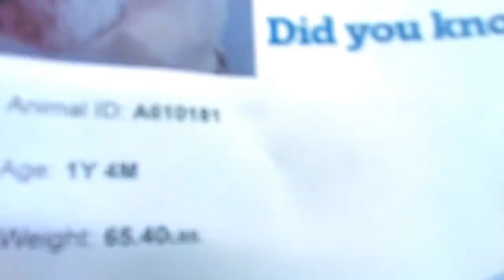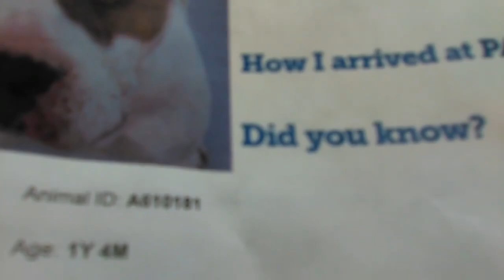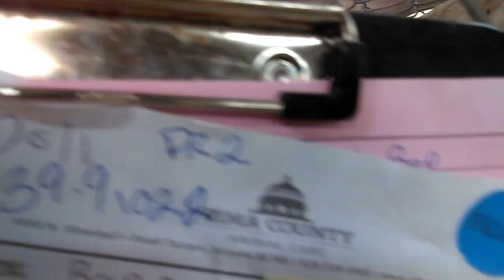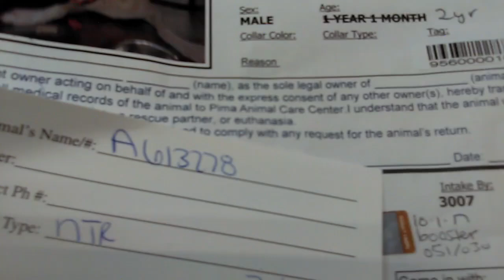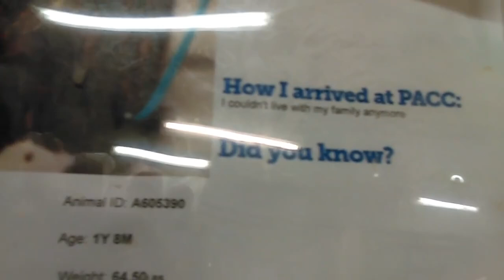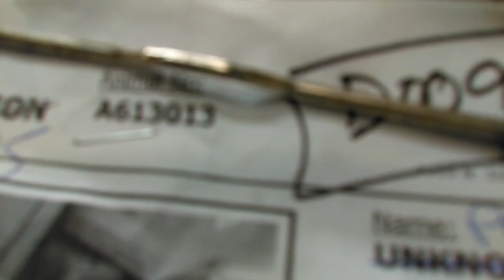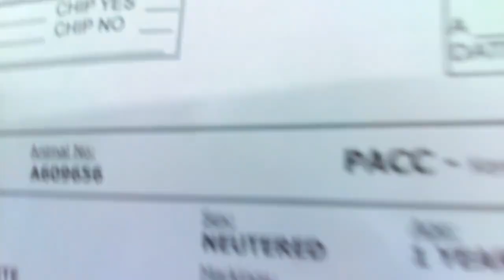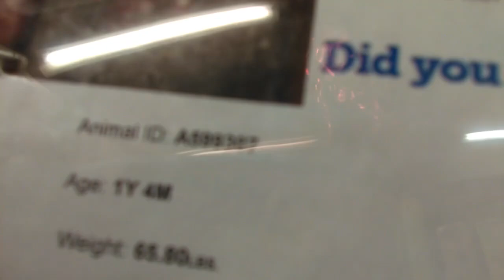Old film❤️~7 Adoptable Doggies@PACC shelter❤️10-3-2017AbercrombieBeeBopPhoenixGooberPastaCarterRowdy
-Abercrombie 1yr 4month Old Male A610181Adopted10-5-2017 playing with Leftover JIF peanut Butter Jar. Mostly white body cover all over. Has tan patches (maybe about 7) every once in a while all over body. One on lower right ab, one on lower back, small one on upper right shoulder. One good size on on left armpit area. One large one covering left eye. One patch on left buttock. Tan on 2/3rds of tail. White is on end 1/3rd of tail.

-BeeBop 8yr Old Female A613975Rescued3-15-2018 Very Easy Going let kennelmate have most of the treats. Lady has almost all black covering of body. Looks like a long straight hair shepherd. Has a little white beard that goes on left & right sides of jaw. She also has two whit patches above left and right side of mouth(kinda a lopsided milk moustache on either side). BeeBop was kennelmates with Phoenix. BeeBop starts hanging out in back of kennel when I begin feeding Phoenix. Phoenix is the dominant I think.

-Phoenix 2yr Old Male A613278Adopted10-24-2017 Nice looking face with a little tail wagging. White front arms. White covers over half of face but brindle tan-black are dark patches that triangles out going from small to big (front to back) covering left eye and another dark patch that triangles out going from small to big (front to back) covering right eye. Brindle covers left ear and right ear. He has a large white band that circles around neck. Brindle covers much of body from shoulders down. He does have white stomach though, which is unique. He has white socks on left & right back legs. Brindle covers upper 2/3rds of tail. Has white on lower 1/3rd of tail.

-Bow Tie aka Goober 1yr 8months Old Male A605390 Used to Really be nervous about me, growl & bark at me. After a few times of just giving Him Treats, I guess He thinks I must be acceptable. Light tan & black brindle covers most of body. Big Boy. He has wavy white vertical band that runs from under chin to between front arms. He was the protector of his kennelmate Pasta. Pasta sat in the back of the kennel on the bed.

-Pasta 1yr 6months Old Female A613013 Pasta is kennelmate of Goober aka Bow Tie. Brown and black brindle covers almost all of face including ears. White band circles neck. White covers front arms, chest and neck.

-Carter 1yr 1month Old Male A609656Adopted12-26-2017 gave Him leftover peanut butter jar but He is more interested in the dry biscuit treats. Chow - Chinese Sharpei mix. Cinnamon-Brown covers most of body. Carter has an ~2" vertical band that run from under chin to down between front arms.  Carter has cinnamon-tan over rest of body. Carter has a little white on tips of paws. Has light hairs on face that make him look older.

-Rowdy 1yr 4months Male A599307Adopted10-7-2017 has been at PACC since May 14th 2017 or ~5months Gave Him a leftover Peanut Butter JIF Jar that He Really was having FUN playing with. Rowdy has grey-brown coat that covers most of his body. I've heard or read he is a strong puller.